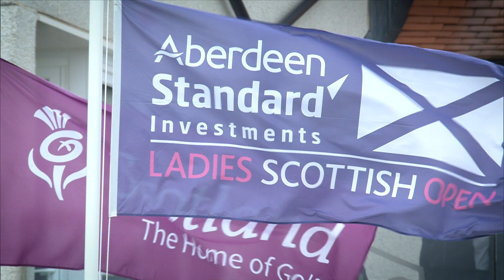Emily Kristine Pedersen looks back at her year 2020